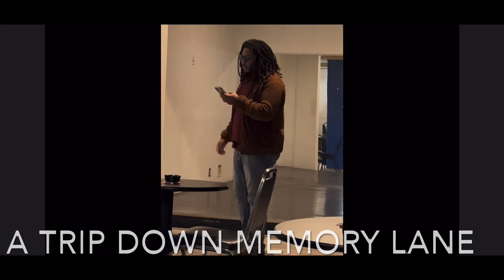“Who’s on the Mic Thursday” A trip down memory lane Trailer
Short trailer of what’s to come tomorrow on “who’s on the Mic Thursday”